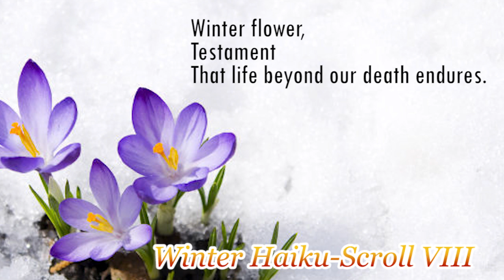Poems of Narad - Songs To The Mystic Earth, Volume III - Winter Haiku - Scroll VIII